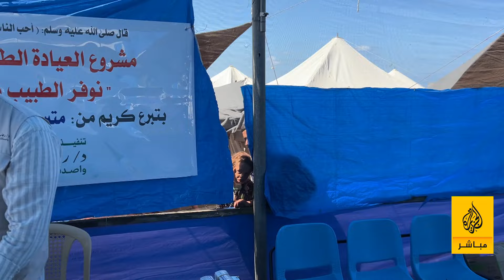عيادة متنقلة تقدم خدمات طبية والعلاج للنازحين في الزوايدة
الجزيرة مباشر ترصد عمل عيادة طبية متنقلة تقوم بتقديم الخدمة الطبية والعلاج للنازحين في بلدة الزوايدة وسط قطاع غزة